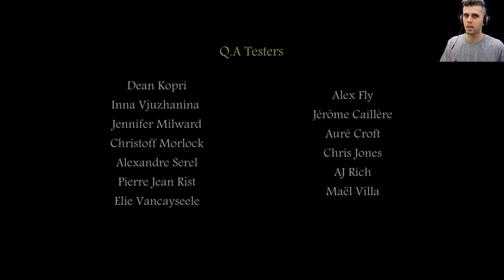TOMB RAIDER THE DAGGER OF XIAN REMAKE (fã game) EP2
este game não e oficial, é um remake do game tomb raider 2 do ps1 feito por um fã.